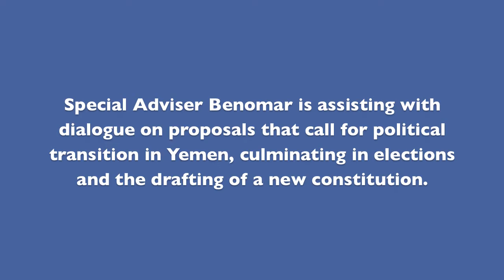Preventive Diplomacy in Yemen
Following a briefing to the United Nations Security Council on 11 October 2011, the UN's Special Adviser on Yemen, Jamal Benomar, briefed reporters on diplomatic efforts to resolve the crisis in the country.